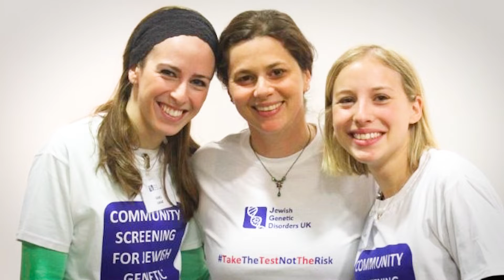Give and Let Live: Juliette's story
"There are not many times in your life you can help people take control of their own lives and avoid unnecessary heartache"